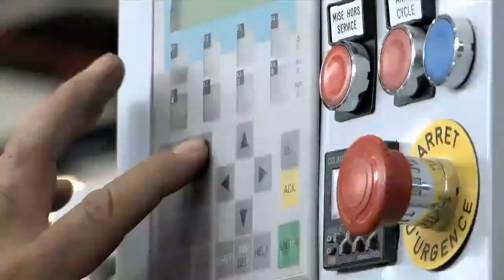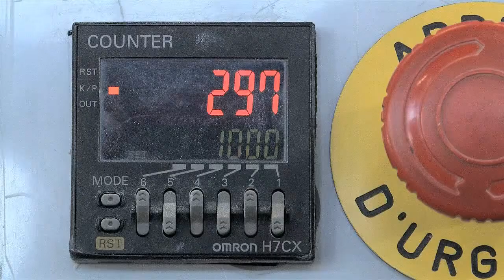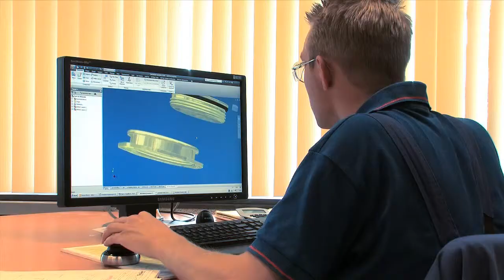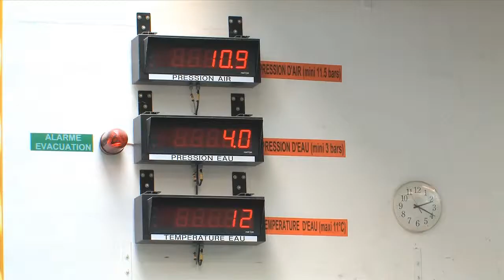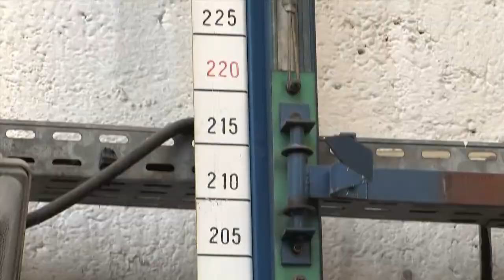Tri-Sure® Vidéo d'entreprise (French)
HD is available!